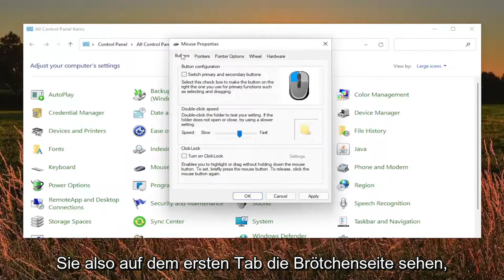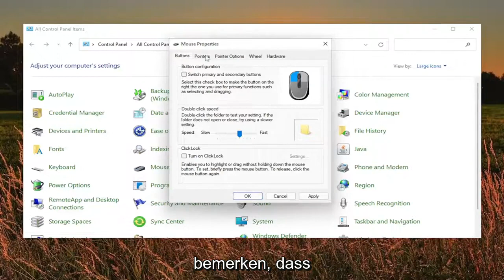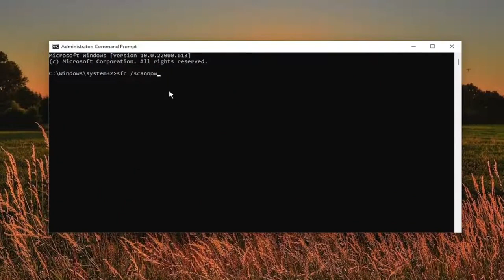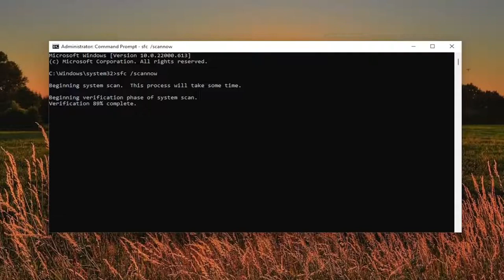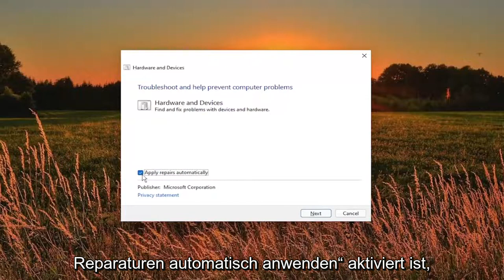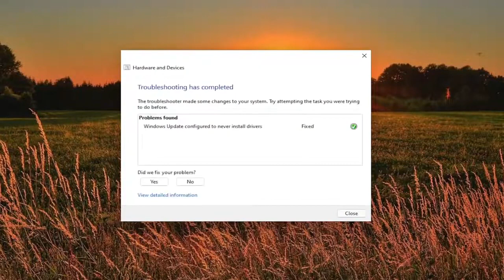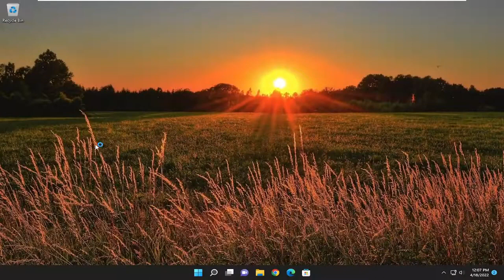So beheben Sie das Problem mit dem Flackern von Zeigern in Windows 11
Mauszeiger flackert unter Windows 11 FIX [Tutorial]

Verwendete Befehle:
sfc /scannow

Flackert der Mauszeiger in Ihrem neuen Windows 11 zu stark? Eine Handvoll Benutzer haben berichtet, dass sie auf ihrem System mit einem ähnlichen Problem konfrontiert sind, und es ist offensichtlich, dass es nach dem Upgrade auf Windows 11 auftritt. Dieses Problem tritt nur gelegentlich auf und es gibt einige schnelle Lösungen, die Sie verwenden können, um es zu lösen dieses Problem.

Unter dem neuen Betriebssystem haben Benutzer ein Problem festgestellt, bei dem die Maus oder der Zeiger auf dem Bildschirm ständig flackert. Dieses Problem kann normalerweise mit Ihren Bildschirm- oder Maustreibern zusammenhängen, die auf Ihrem Computer installiert sind. Laut Benutzerberichten tritt das Problem nur auf Windows 11-Computern auf, da der Zeiger auf dem vorherigen Betriebssystem einwandfrei funktionierte. Dies kann manchmal passieren, wenn Ihre Treiber während der Upgrade-Phase fehlerhaft werden und Sie sie einfach neu installieren müssen, um das Problem zu beheben. Unabhängig von der Ursache des Problems zeigen wir Ihnen jedoch in diesem Tutorial, wie Sie es ganz einfach beheben können, also folgen Sie einfach den Anweisungen.

Einige Windows 11/10-Benutzer beschweren sich, dass der Mauszeiger zu flackern begann, während andere darauf hinweisen, dass der Computer gleichzeitig mit dem Flackern des Mauszeigers hängt. In diesem Beitrag zeigen wir Ihnen, wie Sie das Problem lösen können.